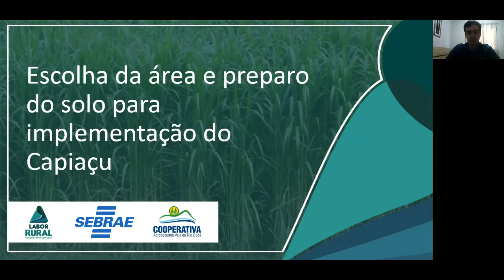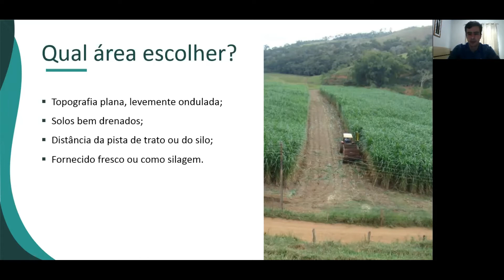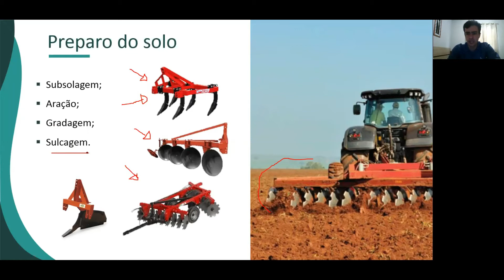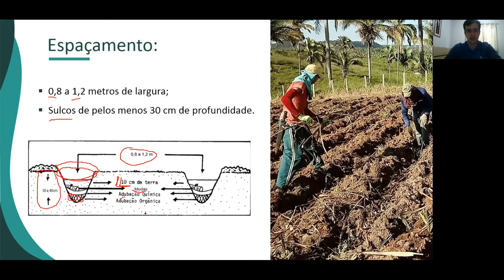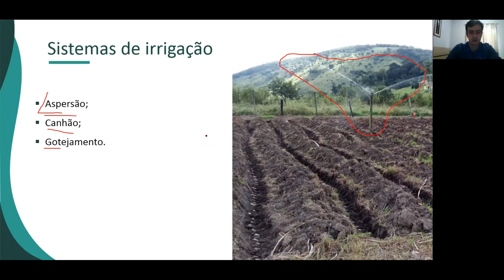Websérie: 4º Capítulo - Escolha da área (sistemas de irrigação) e preparo do solo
A Cooperativa Agropecuária Vale do Rio Doce estreitou uma parceria com o Sebrae Minas e a empresa Labor Rural que se uniram e elaboraram a Websérie com o tema, Produção e Utilização do Capiaçu: do Plantio ao cocho.